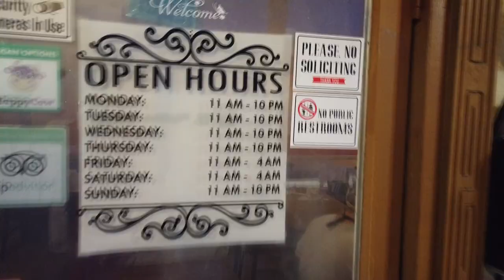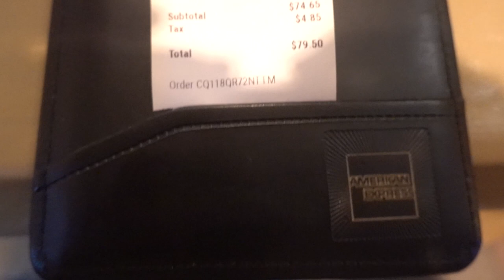Delicious Thai Food @ Thai Tanic Restaurant | Destin, Florida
Come join us as we try out this hidden gem of Destin, Florida.